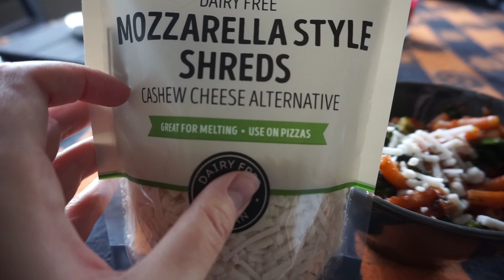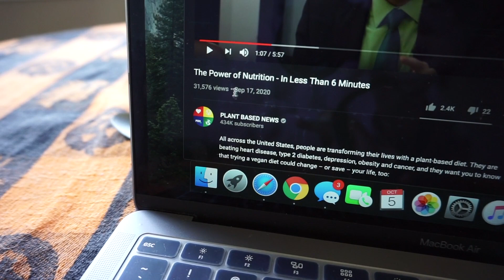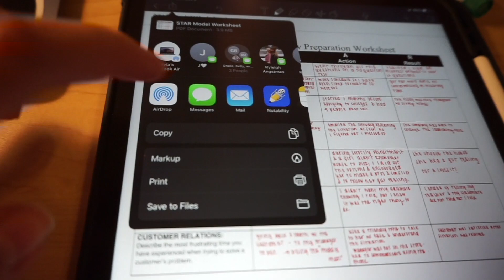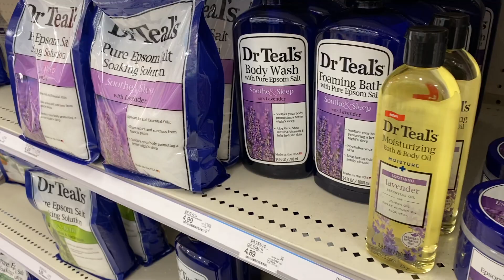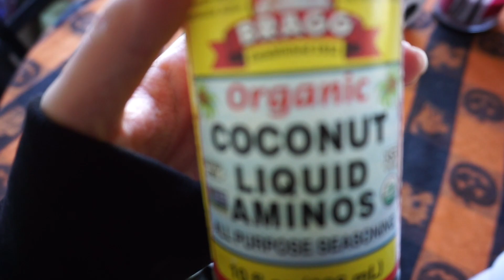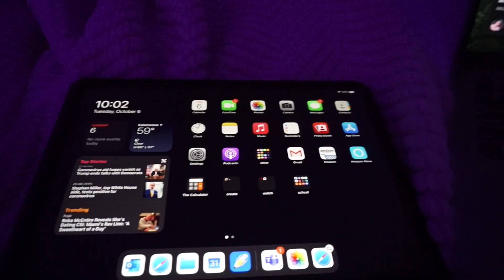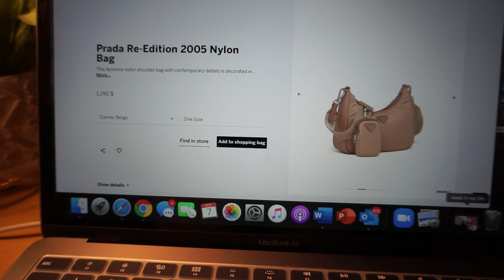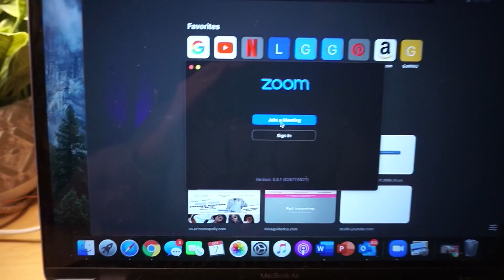VLOG: sorority recruitment, planning & virtual college using iPad Pro, night routine, Pinterest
hi!!
let me know if you guys like these long videos rather than short & sweet :)

xo Olivia